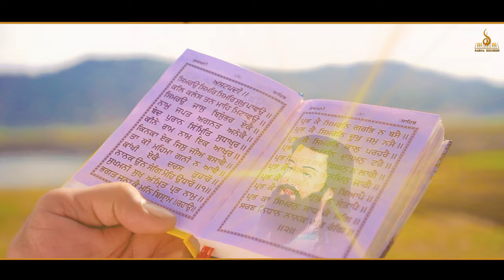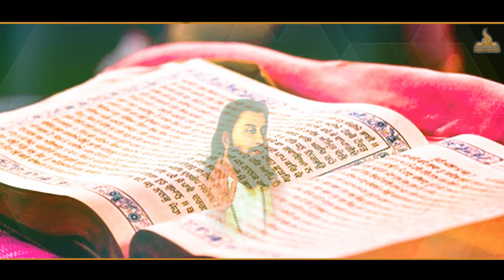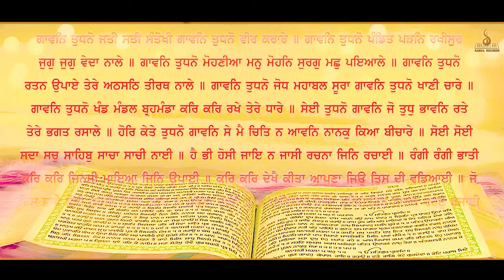EK JYOT Singer . Sukh Ram Saroa music Sursager. lyrics Binder Singh puri. on Saroa records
Tital ek jyot.( Guru Ravidas Bhajan )singer  Sukha Ram Saroa. Lyrics.Binder Singh puri.  Music. Sursagar.  edit. Jaan Star music studio video Mr Hans.  presents Saroa records.. Blessing..Baramlin 108 Sant Ranjhu Dass Ji Maharaj.Dera Mehdood.Blessing.Baramlin 108 Sant Charan Das Maharaj Dera Mehdood & Sh Kharaiti Lal Saroa .Late Mata Simro Dev

Company / Singer Contact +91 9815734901  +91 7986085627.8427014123